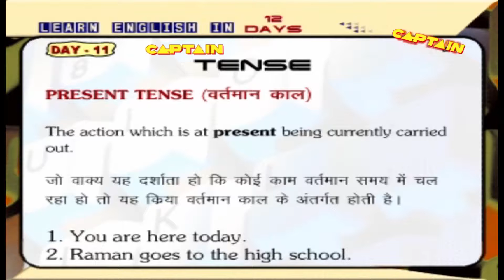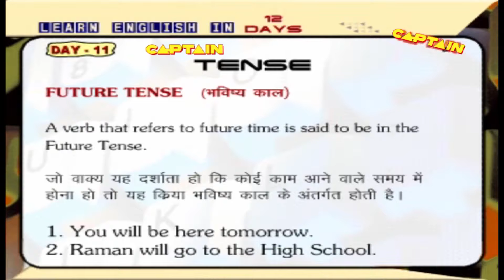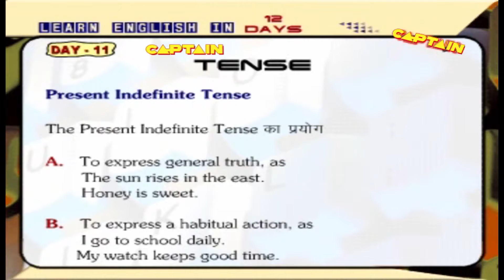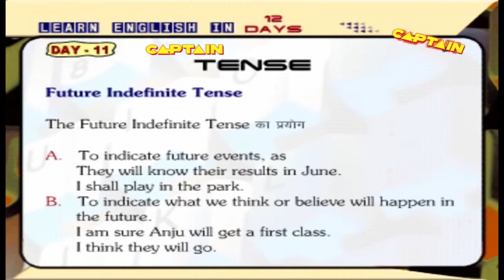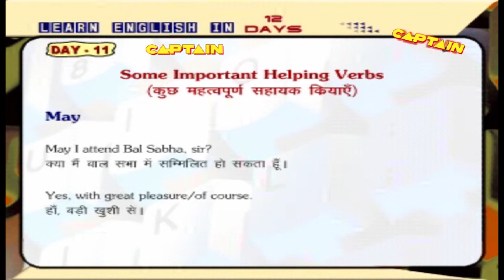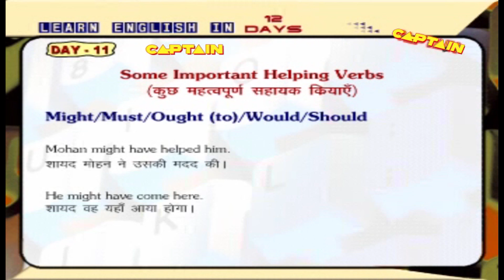Day 11 | Tense Some Impotanat Helping Verbs | Learn English In 12 Days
Learn English in 12 days with step by step lessons on basic language development starting Tense Some Impotanat Helping Verbs .